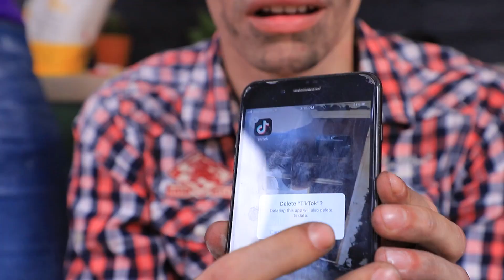Проверка лайфхаков с едой из ТикТока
Многие лайфхаки с едой из Тик Тока выглядят очень смешными и полезными! Но так ли это на самом деле? Мы решили проверить!

Инструменты и материалы:
• Попкорн
• Скиттлс
• Сковорода
• Растительное масло
• Растворимый кофе
• Сахар
• Кубики льда
• Молоко
• Яйца
• Хлеб
• Салатный лист
• Кунжут
• Авокадо
• Зип-пакет
• Леденцы
• Металлическая трубочка
• Начос
• Сосиски
• Лук
• Зелень
• Сыр
• Желейные мишкиХарибо
• Форма для льда
• Красная рыба
• Рис
• Нори
• Мороженое
• Сахарная пудра
• Ягоды
• Крышка от упаковки влажных салфеток
• Термоклей
• Ножницы
• Упаковка молока
• Маршмеллоу
• Сливочное масло
• Соль
• Мука
• Какао-порошок
• Керамическая чашка
• Нутелла
• Макароны

Вопрос дня: понравилась наша проверка лайфхаков из Тик-Тока? Пиши в комментариях!